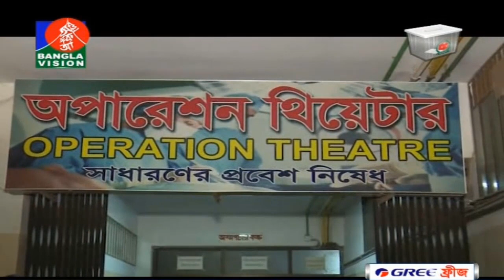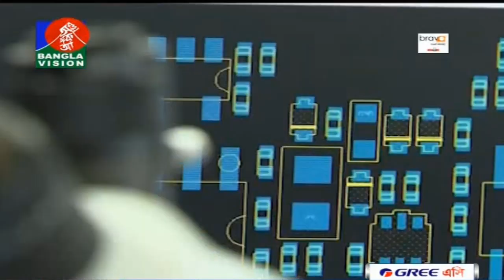বেলা ১১ টার বাংলাভিশন সংবাদ | BanglaVision News | 11:00 AM | 01_December_2018